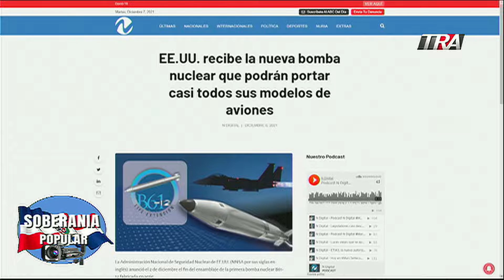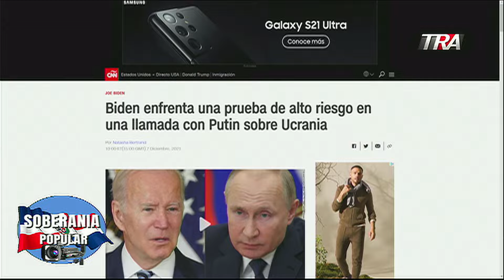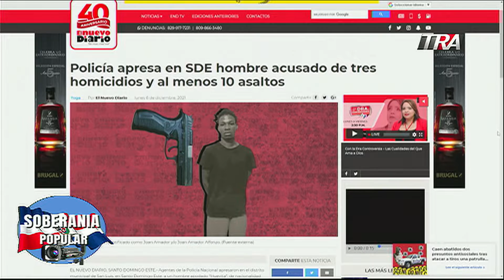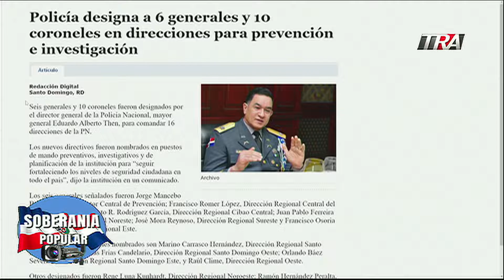Guerra Fria entre Rusia, Estados Unidos y China y los organismos internacionales de brazos cruzados